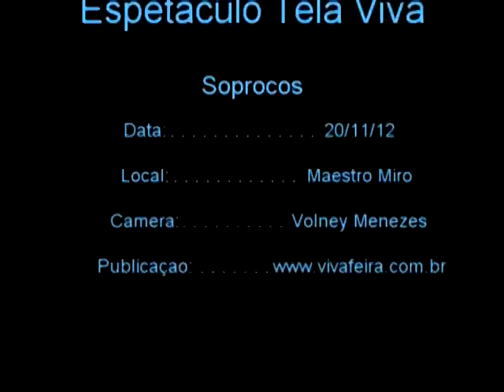Espetáculo Tela Viva - vídeo 1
Espetáculo de dança contemporânea com o grupo Soprocos realizado em 21/11/12 no Teatro Maestro Miro. Coreografia de Jeferson Akenaton e com trilha sonora autoral de Paulo Akenaton.